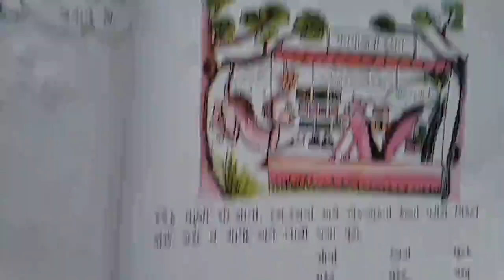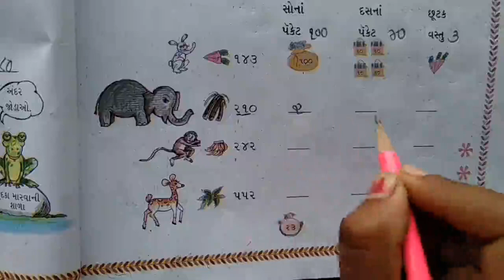ધોરણ-૩ ગણિત Ch-૨ ભાગ-૧૧